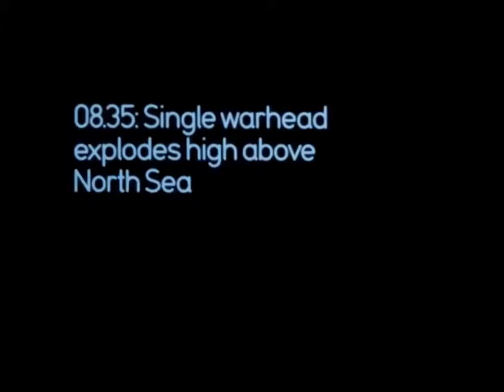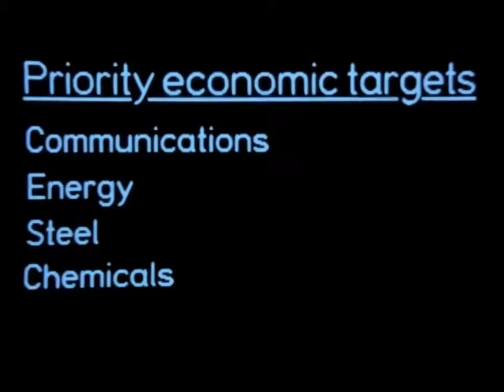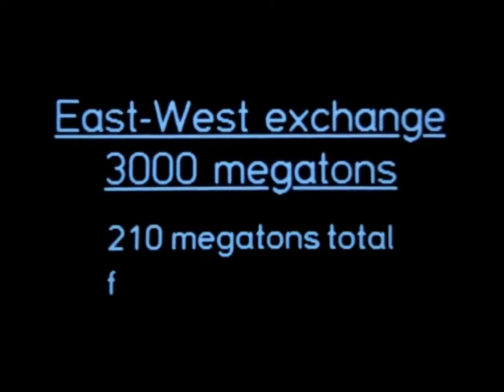Peder; - Timetakesthetimetimetakes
Video clip from Threads (1984) set to Peder's "Timetakesthetimetimetakes" from the album "And He Just Pointed To The Sky... " (2007).